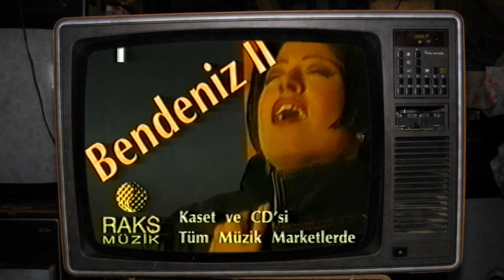Bendeniz - Neler Olacak (Nostaljik Tema)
Söz: Bendeniz
Düzenleme: Murat Yeter